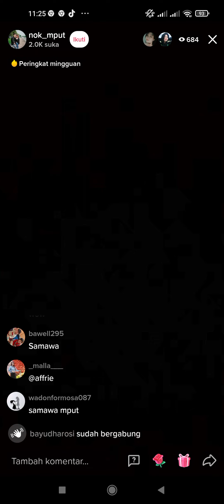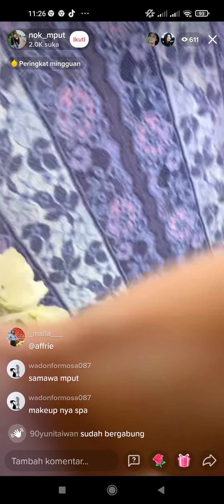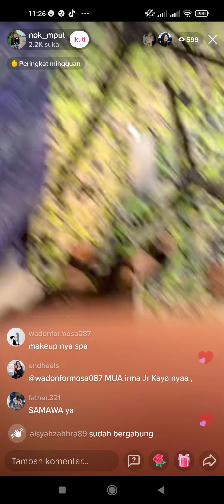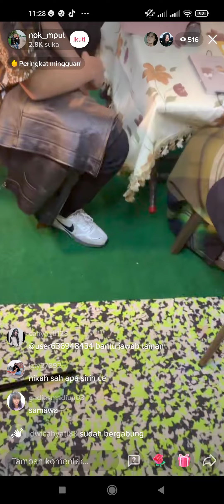SE ORANG TKW DAN TKL MENIKAH DI TAIWAN PART 1 SPECIAL LIVE TIKTOK